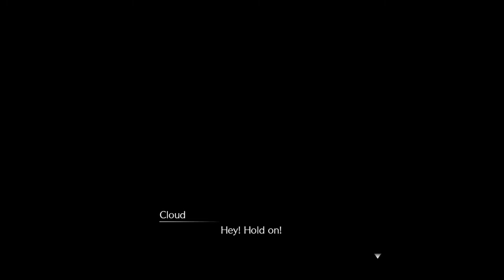Final Fantasy VII Remake (Part 12)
Finally! Honeybee time! I didn't think I'd see the day where Cloud dances like that! The transformation sequence was so hype! I don't think there was any other way this could've went down!